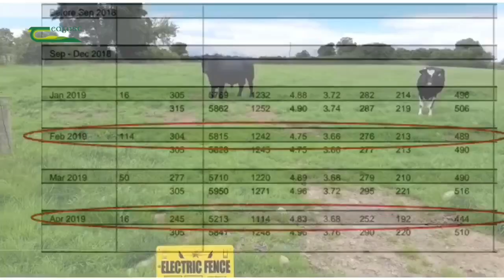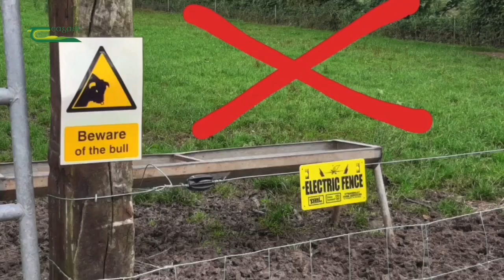Bull Management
In this short video James Mullane explains how to remove the bull from the breeding herd safely. video uploaded 20/07/2020